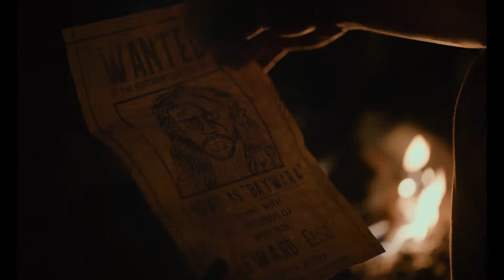High Ground (Samuel Goldwyn Films | Official Trailer)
Gutjuk teams up with ex-sniper Travis to track down the most dangerous warrior in the Territory, who is also his uncle. As Travis and Gutjuk journey through the outback they begin to earn each other’s trust, but when the truths of Travis’ past actions are suddenly revealed, it is he who becomes the hunted.

Available on VOD and digital May 14 2021.

Starring: Jacob Junior Nayinggul, Simon Baker, Callan Mulvey, Aaron Pedersen, Ryan Corr, Caren Pistorius, Sean Mununggurr, Witiyana Marika, Esmerelda Marimowa, Maximillian Johnson, Jack Thompson

Directed By: Stephen Johnson

Written By: Chris Anastassiades